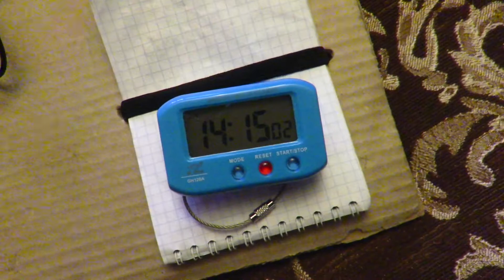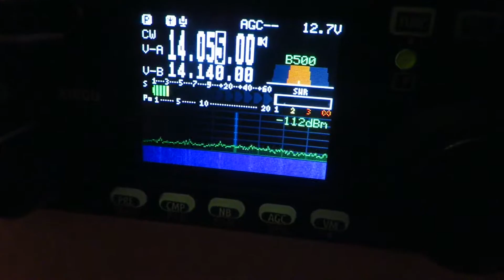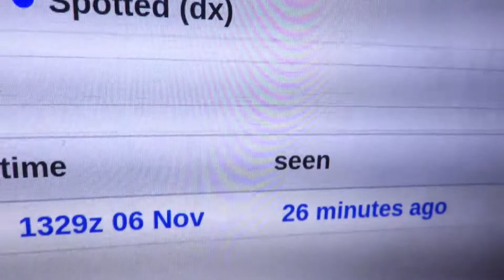Первое включение EH антенны на передачу WSPR и CW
QCX mini и Xiegu G90
6 ноября 2022 г.